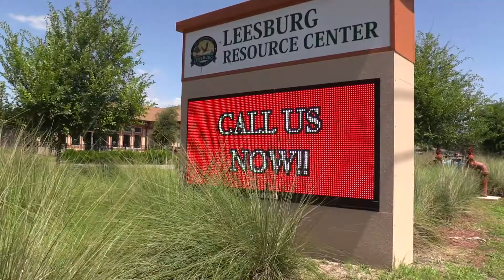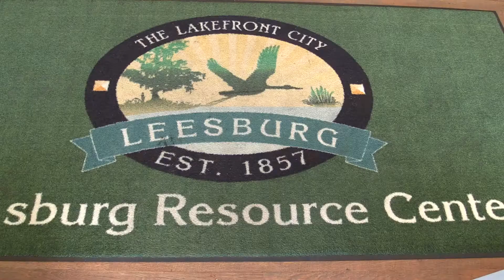GED Graduation-Leesburg Resource Center